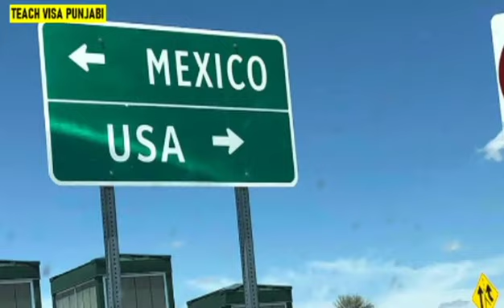US Mexico border update after lockdown.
us mexico border update
us mexico update after lockdown
mexico border update after lockdown
us  border update after lockdown
us mexico border
usa
mexico
usa mexico